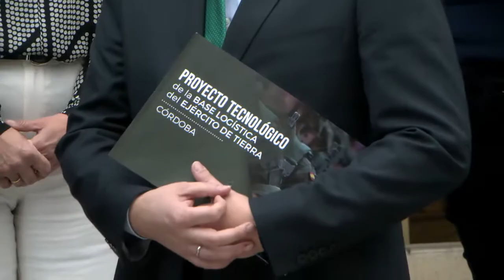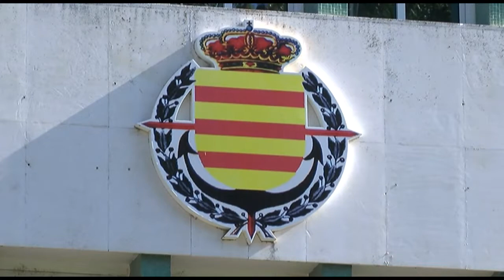LA NUEVA BASE LOGÍSTICA MILITAR DEL EJÉRCITO DE TIERRA, AL DETALLE